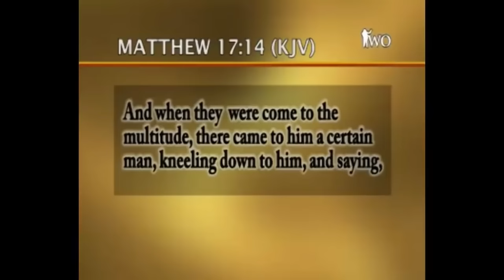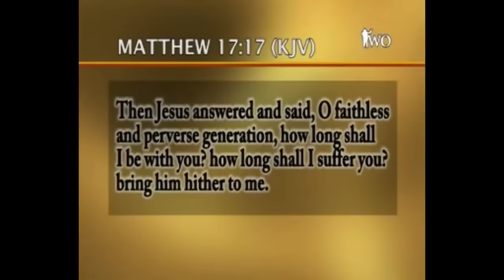With God Nothing Shall Be Impossible To You - Archbishop Benson Idahosa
Your belief in the finished work of God in Christ Jesus is how you do the impossible. It is time for you to know who you are in God and speak to your situations to change because with God on your side, nothing shall be impossible to you.

ABOUT ARCHBISHOP BENSON IDAHOSA
Archbishop Benson Idahosa was the founder of Church of God Mission International, Inc. based in Benin City, Nigeria. He pioneered the establishment of over 5,000 churches in Nigeria, Africa and was the founder of All Nations For Christ Bible Institute, Benin City, Nigeria, Benson Idahosa University, Faith Medical Centre in Nigeria President of Idahosa World Outreach, and President of Pentecostal Fellowship of Nigeria (PFN). Archbishop Idahosa was a man of faith. Everything he accomplished for God was done by FAITH.

🤝🏼 If this service has impacted you and you would like to find out more, i.e. "why Jesus?" please

📤 If you would like to share your story, experience or testimony with us, please

⛪️ To support the ministry of CGMi Common Impact Centre and invest in the lives of others through giving

🙏 Do you have a prayer request?  We would love to hear from you!

† If you have made a decision to follow Jesus or want to learn more about Him

Find out more about Church Of God Mission Int'l - Common Impact Centre